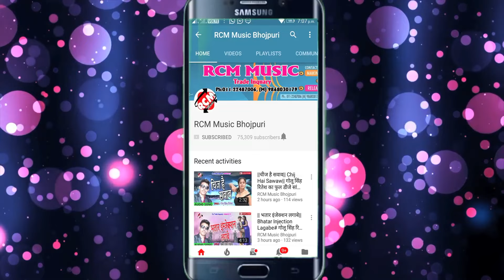|| ई मोहब्बत के चाभी || लक्की व् मेनका का 2020 का एक और जबरदस्त सांग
Title: I Mohabbat Ke Chabhi
Singer: Lucky, Menka
Lable: RCM MUSIC
Lyrics: Raju Mishra